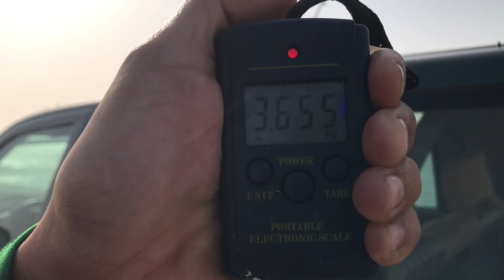Fishing in Bahrain Ep.17 (nawala na ang sumpa 2 queen landed)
Fishing in Bahrain